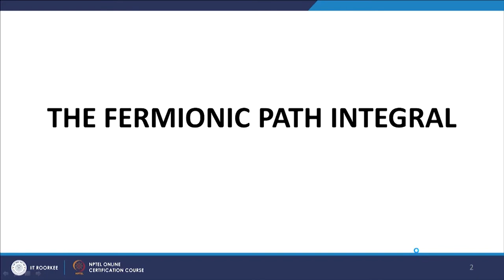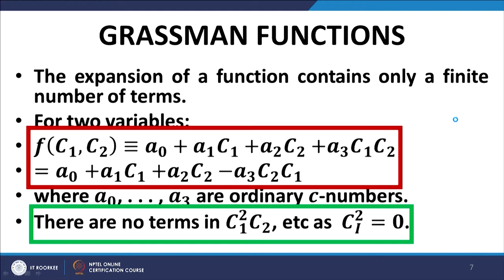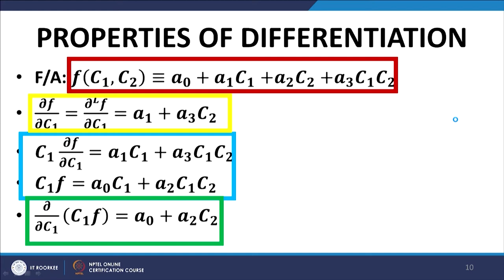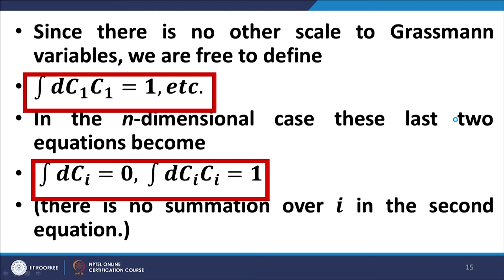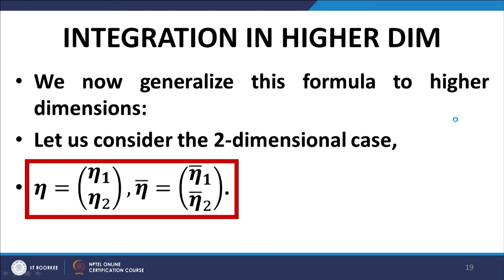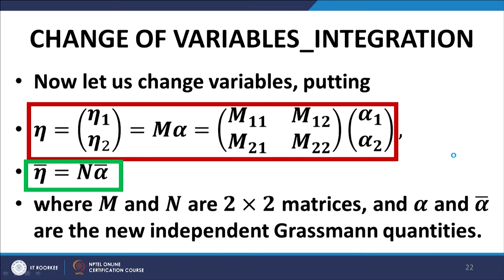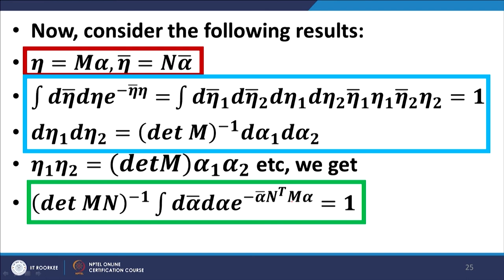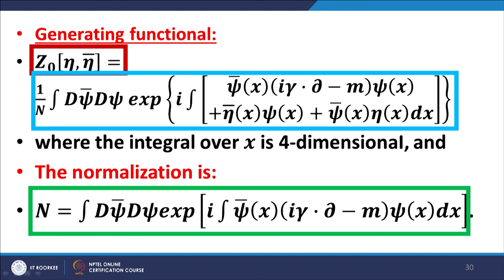Lecture 50: Spinor Fields Path Integral